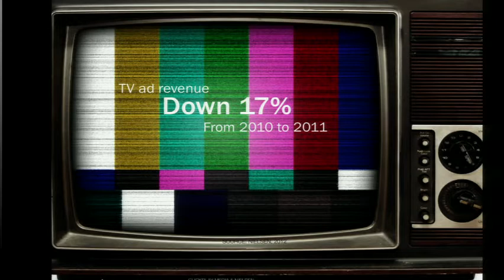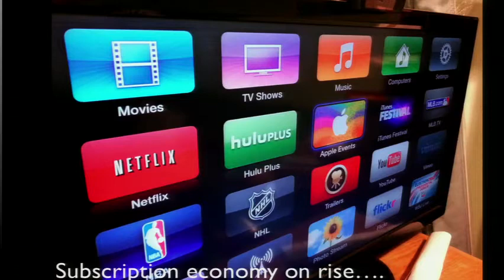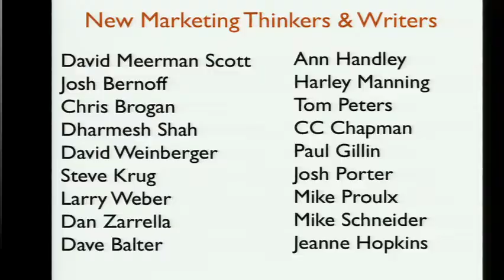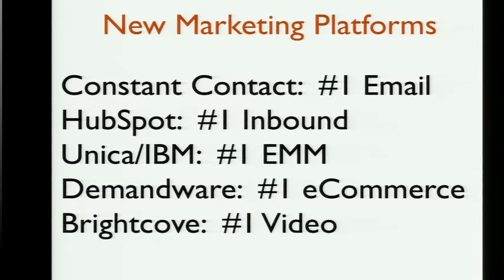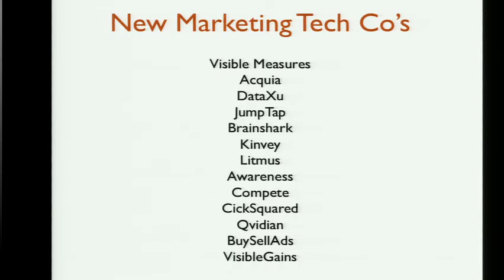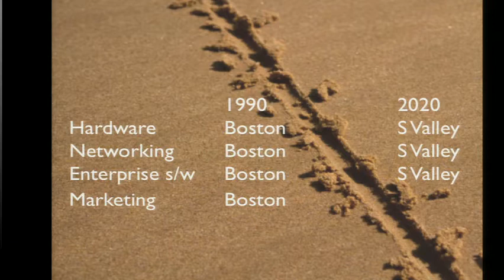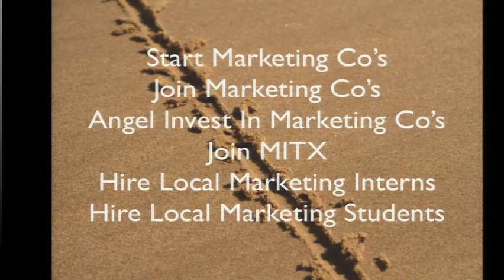The Marketing Hub: We Can Be the Madison Avenue of Marketing (FutureM 2013)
Just one city on earth can boast as many world class marketing authors, speakers, entrepreneurs, agencies, university programs and marketing innovations as we have here in the Hub. We have a critical mass of agencies, software companies and major international marketing events. Inbound marketing, vlogging and PodCamp were born here. Numerous out-of-town stars of the marketing world got their start here.

So why doesn't the rest of the world know we're the Hub of Marketing? How do we claim and capitalize on this massive economic and branding opportunity?